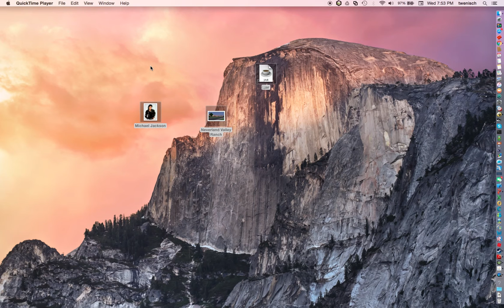TheIronMiner30 and CaptainDanger Playing Minecraft!!! Together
Me And My friend are are playing minecraft together.
My friend is skined as Popularmmos.